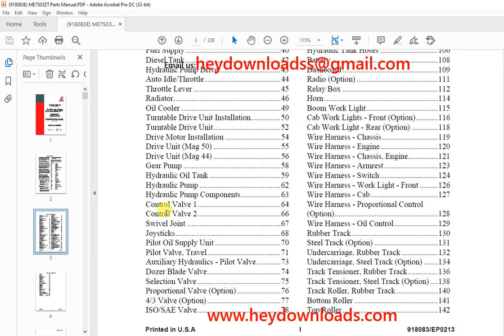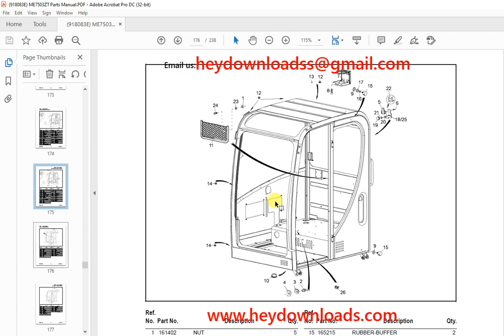Mustang compact Excavator 7503ZT Parts Manual(918083) - PDF DOWNLOAD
Introduction i
Tool Kit, Service/Test Tools, Paints,
Analysis Kits 2
Decals 3
Filters, Gaskets and Seals 10
Diesel Engine 12
Engine Mounts 14
Cylinder Head, Valve Cover 16